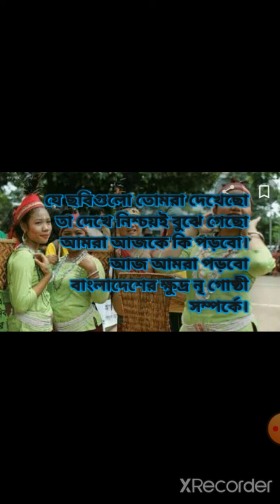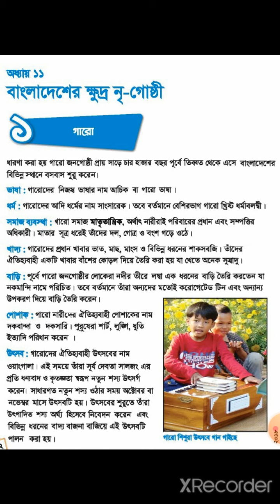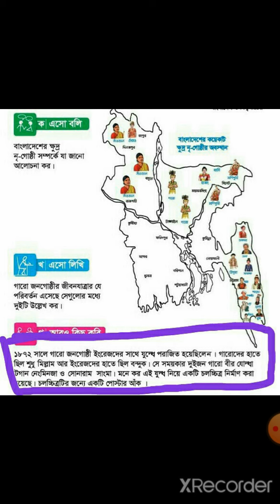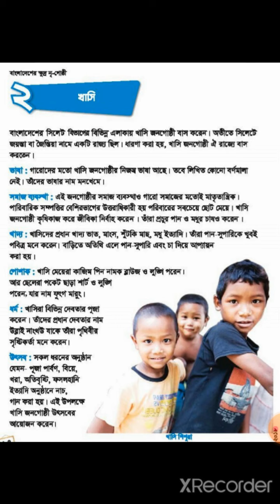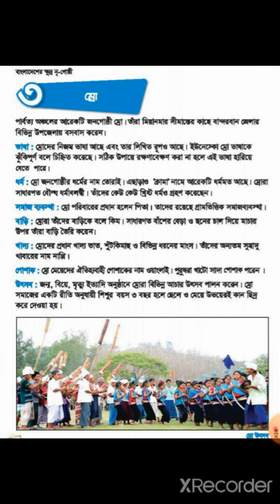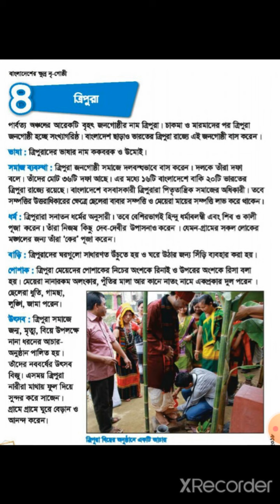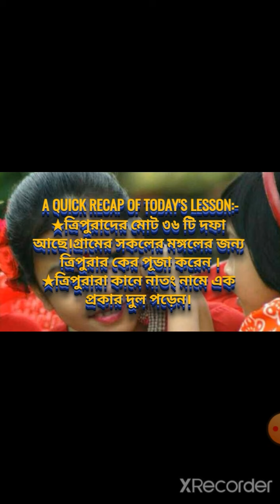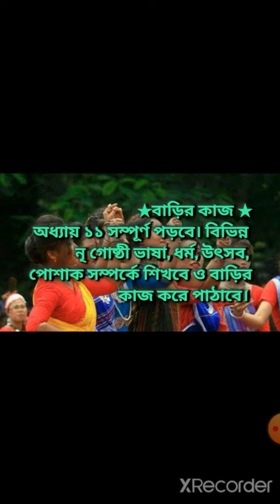South Asian School.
Class:Five
Subject:BGS
Date:16/06/2020